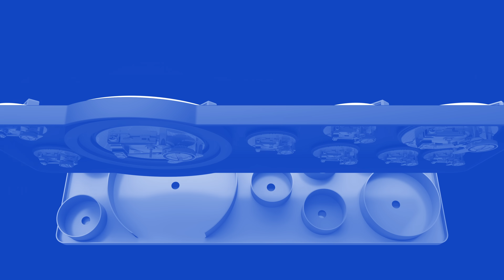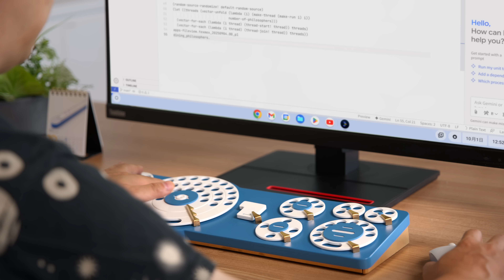Gboard ダイヤルバージョン / Gboard Dial Version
Gboard チームからの新しいご提案、Gboard  ダイヤルバージョンをご紹介します。
Gboard ダイヤルバージョンは、回転という動作を足した新しいキーボードです。

ご家庭でも DIY できるよう設計図を公開しています。くわしくは以下のウェブサイトをご覧ください。